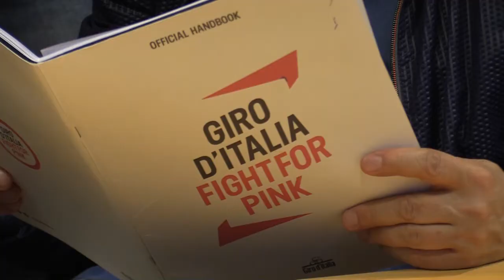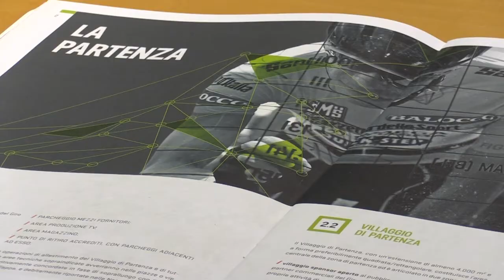IL GIRO D'ITALIA TORNA IN ABRUZZO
il Giro d’Italia torna in Abruzzo con tre giorni ricchi di eventi che coinvolgeranno diverse località. Il programma è stato presentato questa mattina nel corso di una conferenza stampa alla quale hanno partecipato il Consigliere regionale Donato Di Matteo, il Presidente della Commissione Agricoltura Lorenzo Berardinetti, l’assessore regionale Giorgio D'ignazio e i rappresentanti della amministrazioni locali coinvolte